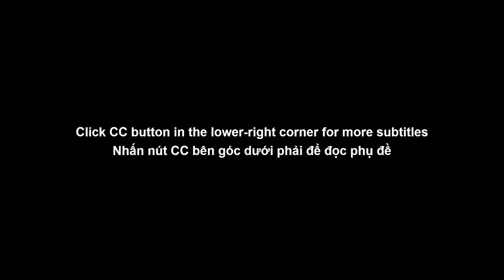COVID-19 and a hidden story.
This video is never gonna be born without all my silent heroes
Love to connect!
Shout out to my heroes:
Producer/Editor/Transcriber: @hang.nnguyen
Cameraman/Stylist: Hau_ho

Ps: Sooner or not, we will definitely reach to 1000 subscribers so I'm open to learn!